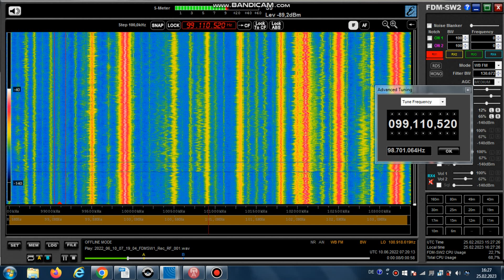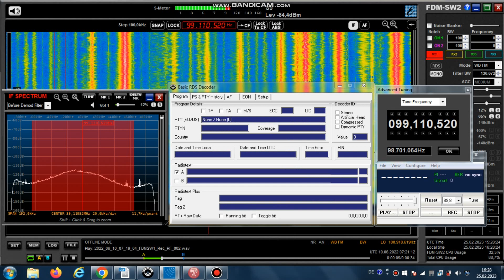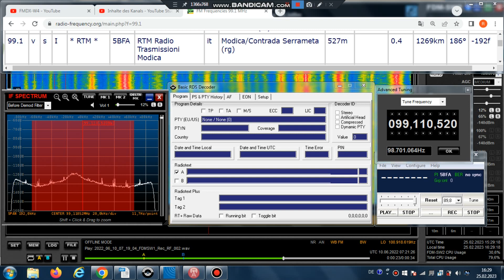FM DX Es- 100622 0720UTC- 99.1 RTM Radio Trasmissioni Modica (I) Modica/C.Serram. (rg) 0.4kW! 1269km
99.1 – 5BFA, pop, i-m, stereo

99.1 v s I * RTM * 5BFA RTM Radio Trasmissioni Modica it Modica/Contrada Serrameta (rg) 527m 0.4kW! 1269km 186°